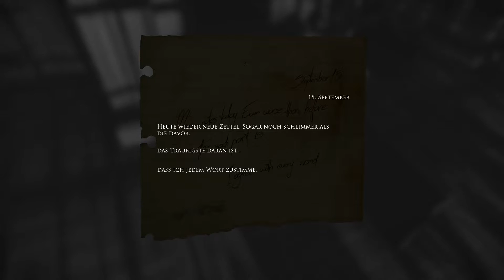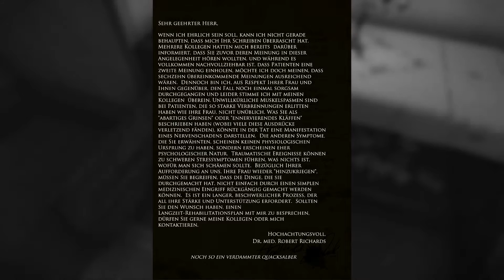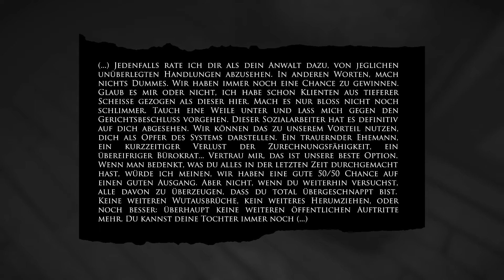Layers of Fear Gruselspaß am Mittag Folge 06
Den Testbericht findet ihr wie immer auf Game2Gether.de.
✯✯✯✯✯ Für mehr Infos bitte aufklappen ✯✯✯✯✯
Gaming Together For You arbeitet kooperativ mit Game2Gether zusammen. Dort findet ihr nicht nur die entsprechenden Tests zu den Spielen, sondern auch tolle Hardwaretests und aktuelle News zu allen Genres.

Game2Gether ist weiterhin Kopf der Gemeinschaft "Kings Netzwerk", welches ihr unter der nachfolgenden Adresse findet
Hier findet sich gesammelt aus allen Kings Netzwerk Gruppen die wichtigsten Artikel.

Informationen über die Benutzung von Spenden erhaltet ihr regelmäßig bei Anwendung per Videobeitrag.

Ihr könnt den Kanal auch weitergehend unterstützen wenn ihr über diesen Link bei GameLaden einkaufen geht

Kommentiertes Gameplay von Darwish a.k.a. Micha

Spiel: Layers of Fear
Genre: Abenteuer, Indie
Publisher: Aspyr
Entwickler: Bloober Team SA
► ► ► Gaming Together For You ◄ ◄ ◄

► Gaming Together For You Homepage (neu): == wird noch bekannt gegeben ==
► ► ► GAME2GETHER ◄ ◄ ◄

Folge "Layers of Fear" auf Game2Gether.de!

Live Stream - *erscheint noch*
► Spielsystem:
⦁ Mainboard: ASUS P8Z77-V LX
⦁ Prozessor: Core i7 3770k 3,5GHz
⦁ Arbeitsspeicher: Corsair 16GB DDR 1600MHz (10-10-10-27) (ver8.22)
⦁ Grafikkarte: Radeon HD 7950 HD
⦁ Soundkarte: Realtek High Definition Audio
⦁ Festplatten: 3x Samsung SSD 840 250GB / 2x 2TB Western Digital
⦁ Betriebssystem: Windows 8.1 64-Bit
⦁ Peripherie: Logitech G510, Mad Catz M.M.O.7
⦁ Monitor: Samsung SyncMaster P2770

► Video-, Bild- und Tonbearbeitung:
- Adobe Photoshop